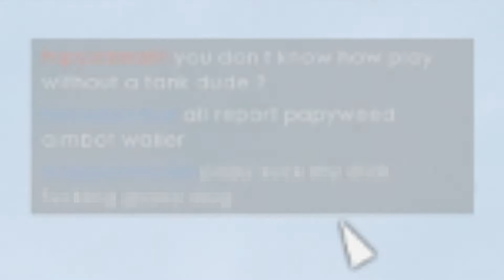So I Played BF1... || Battlefield 1 Moments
This is like five days behind the schedule that's a week behind the schedule that's almost a month behind the schedule I was trying to follow.

Next video in 2023.